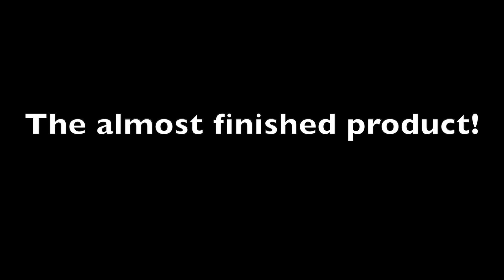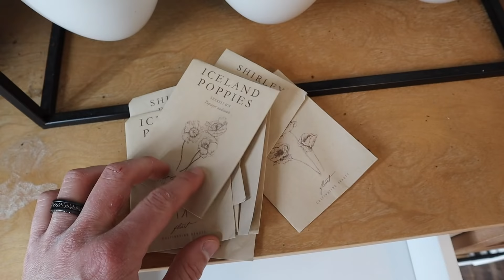Blue's New Home!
Music

:22 Rose in the Garden by Cody Francis

1:02 and 9:35 Castleshire by Chris Haugen

3:46 Eagle Rock by Wes Hutchinson

7:52 Under the wire by The Mini Vandels